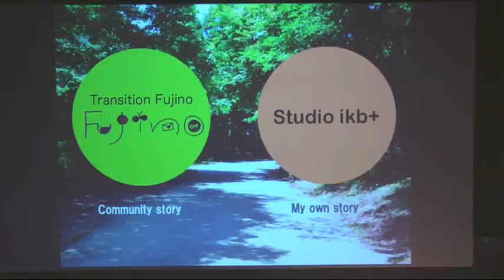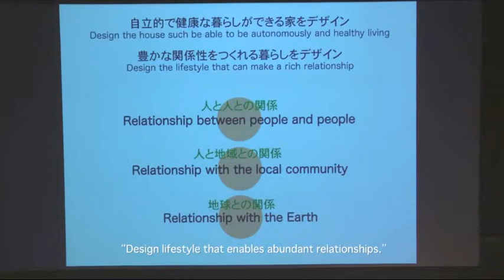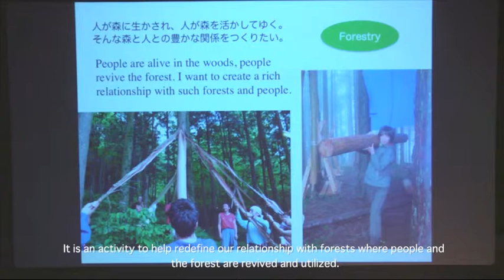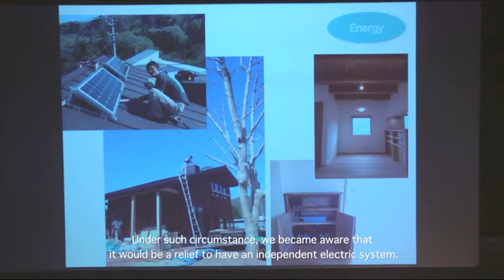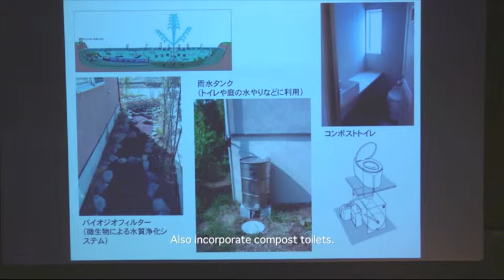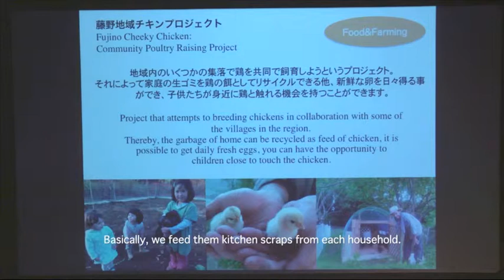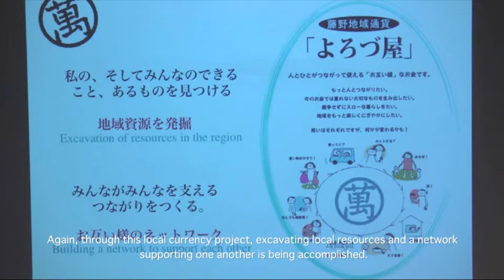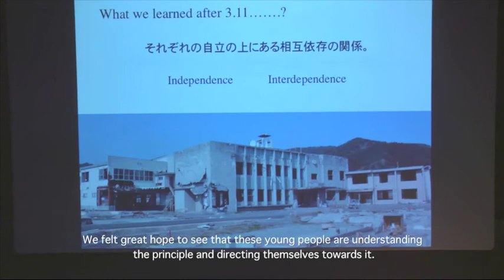Rencontre du design de la transition - Junichi Ikebe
Une conférence dans le cadre des rencontres du programme de recherche : "design de la transition".
Junichi Ikebe nous présente les actions menées par l'organisation "Transition Japan" à Fujino transition town, Japon.
Un évènement organisé par Xavier Moulin et Manuel Irles pour l'Ecole Européenne Supérieur d'Art de Bretagne, Avril 2015 à Océanopolis Brest.